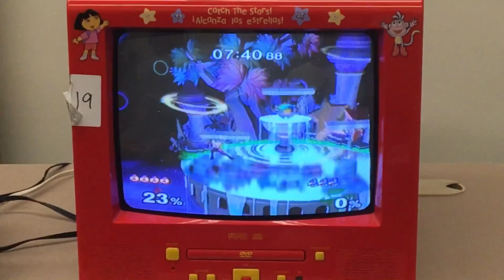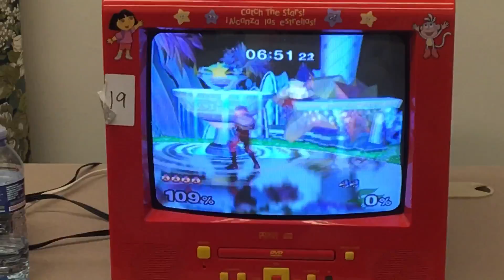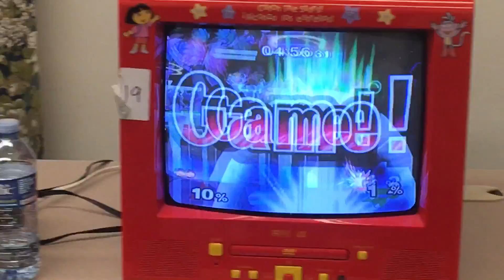Steez vs theSWOOPER | Game 3